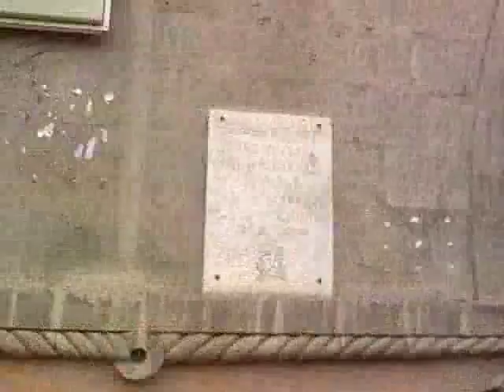боши круг-горки -кино ереван 052010.mp4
armenia , gyumri , leninakan , армения, гюмри , ленинакан, леннакан